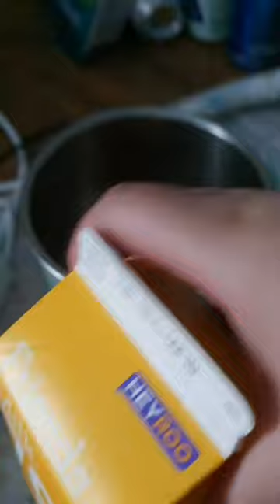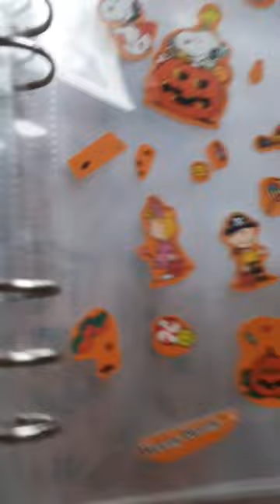2022.10.03. (월요일 휴무 : 개천절 vlog)